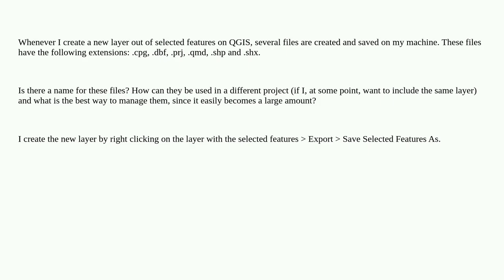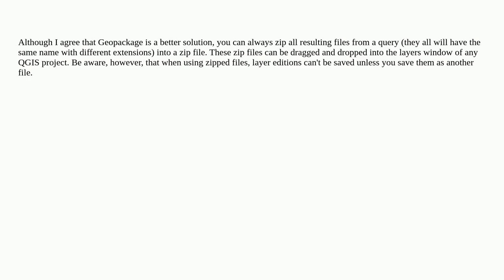Gis: How to manage files generated when saving selected features on QGIS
How to manage files generated when saving selected features on QGIS

A special thanks goes out to the community

  qgis shapefile